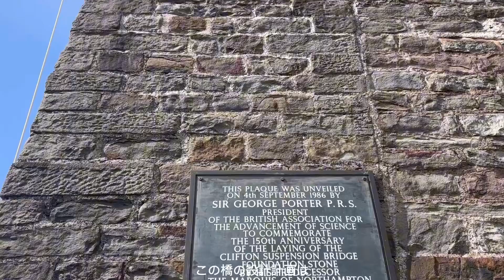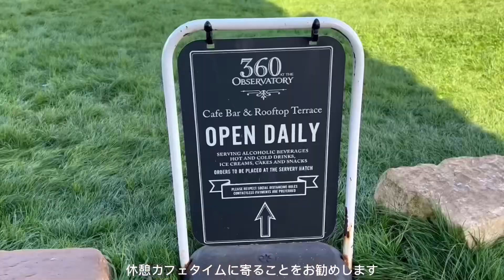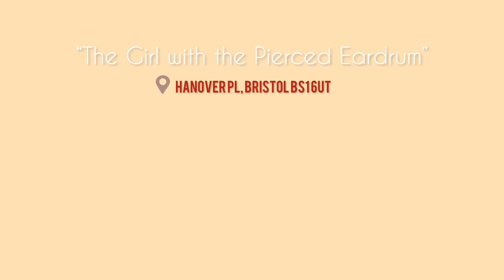【SOLO TRAVEL】バンクシーが生まれた港町でアートを楽しむ🇬🇧女ひとり旅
イギリス・ブリストル編🇬🇧

今回はバンクシーの生まれた街、ブリストルのご紹介です。

スプレー缶で壁に描かれたグラフィティアートでも有名な街で街歩きがとても楽しかったです。
私は港町がとても好きで、海を眺めている時間も好きでした。

今回の旅で私はFlixbusrという格安バスを使ったのですが、このバスはイギリス国内を旅するにはとても便利です。

イギリスでは公共交通機関は往復でとったほうが安く済むので、合わせてとることをおすすめします。

他にもmegabus、National Expressなどいろんなバス会社があるので、料金を検討してみるのもいいかと思います。

夜行バスを利用すると、ロンドンーパリの路線も出てくるようです！

イギリスで知りたいことがあれば教えてください🇬🇧

BGM🎶
Musician: Philip E Morris